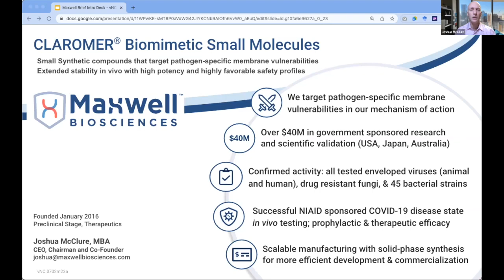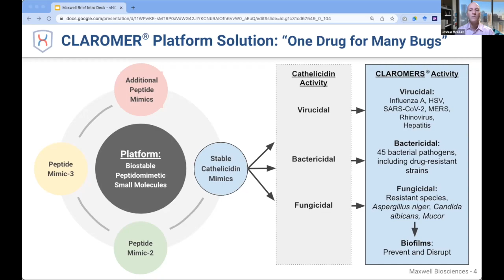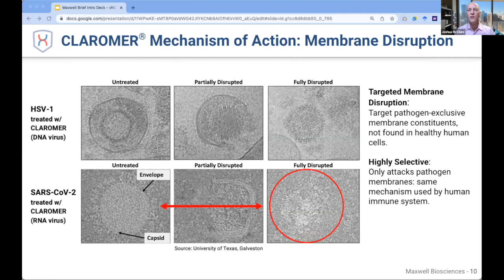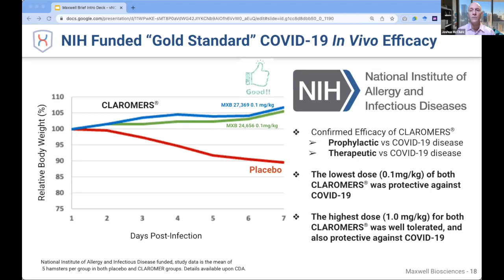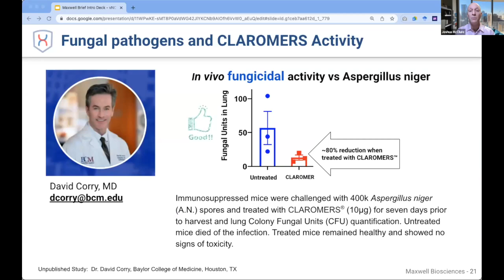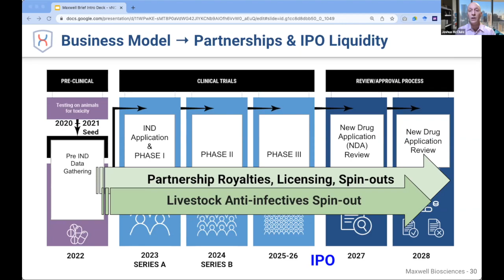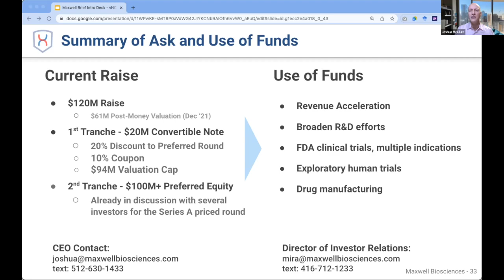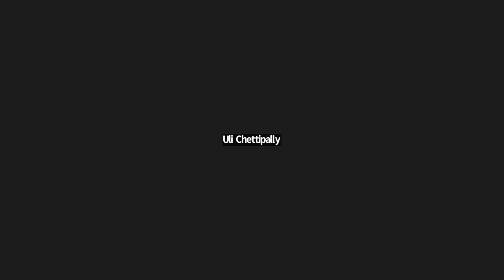One Drug for Many Bugs Mimicry of the Immune System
Maxwell is a platform biotech company that is pioneering world-first “One drug for MANY bugs” innovations in synthetic biomimetics. By mimicking the core peptide of the human immune system (LL-37) and creating compounds with enhanced potency, safety & stability, the company aims to treat a broad spectrum of infectious pathogens - viral, bacterial, fungal (including mold & yeast), and also biofilm formations - to address large, unmet disease indications for both human and livestock populations.

Joshua McClure is an engineer with over 20 years of experience as a CEO. He is a multi-patent inventor including anti-viral applications of Maxwell’s platform. His background includes leading teams, as well as military intelligence and commercial applications. He is a pioneer in the field of plasma proteomics & biomimetics. He has wide-ranging interests in physics, information theory & nanobiology. He is a graduate of the USAF Academy, with a B.S. in Management, and has an MBA from U of Massachusetts.

About InnovatorMD:

Change is happening everywhere in healthcare!

Although physicians are considered the scientific leaders in healthcare, they are not seen as the ones pushing for change and improvement. Physicians have been delegated to be figureheads and accept change as it happens to them. We have seen physician innovators working on some amazing things in different areas around the world.

The role of InnovatorMD is an attempt to showcase their work, inspire others to learn, and ignite innovation in healthcare.